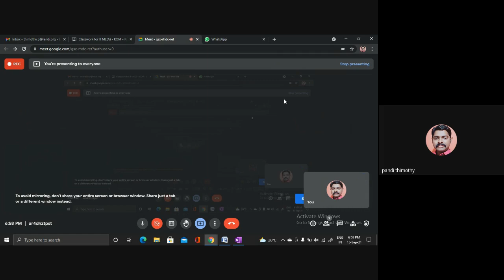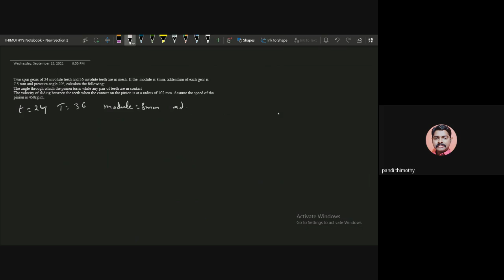A Numerical Problem from Gears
Two spur gears of 24 involute teeth and 36 involute teeth are in mesh. If the  module is 8mm, addendum of each gear is 7.5 mm and pressure angle 20°, calculate the following. The angle through which the pinion turns while any pair of teeth are in contact• The velocity of sliding between the teeth when the contact on the pinion is at a radius of 102 mm. Assume the speed of the pinion is 450r.p.m.